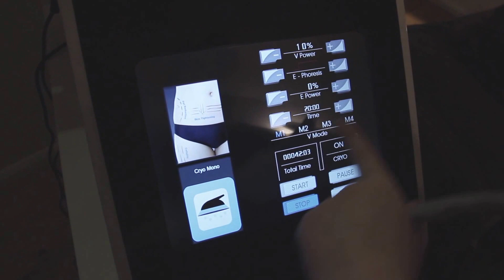DIVERSE BEAUTY NEWBURY